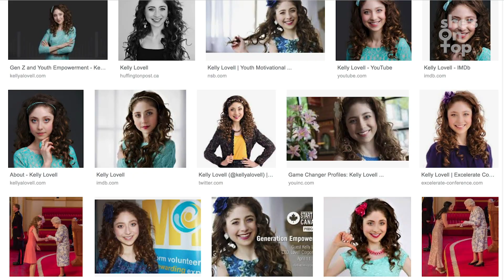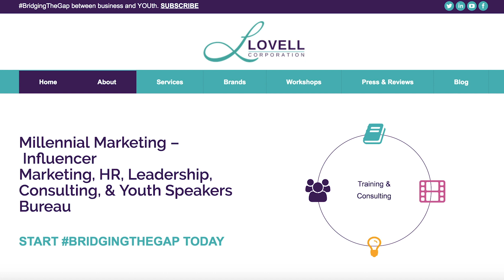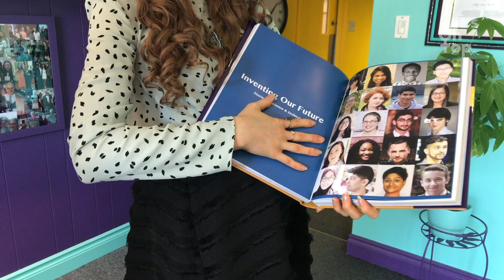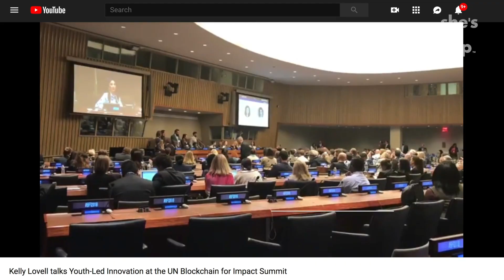KELLY LOVELL - Millennial INFLUENCER - Self Confidence - The KEY to SUCCESS.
Millennial Influencer Kelly Lovell talks overcoming her personal struggles and building self-confidence and owning her unique style. She also talks about how to engage GenZ and Millenials. Kelly is a 16 time award-winning entrepreneur, speaker and global youth influencer, sought out for her expertise in engaging Millennials and Generation Z. With a finger on the pulse of youth-led innovation and connections to the most prominent youth organizations, Lovell's network reaches 10 million socially engaged millennial influencers across 70+ countries.
Featured by Forbes, INC., Globe & Mail, FOX News, Entrepreneur, and more, Lovell is ranked among the top 0.1% influencers on topics related to entrepreneurship, future of business, marketing, and youth organizations (Klout).

In recognition of her transformative impact, Kelly Lovell met Her Majesty, Queen Elizabeth II in person and received the Queen's Young Leader in 2016 for her work in advancing social innovation and youth leadership.

COMMENT QUESTION: What did you like about this video and what else would you like to know?

Also please join our community and subscribe to our newsletter to get exclusive access to: behind the scenes footage, curated video series not available on our YouTube channel, invites to cool events, special offers from our community, and much more.

Questions? Comments?

Many thanks to Kelly Lovell and Annie Haller